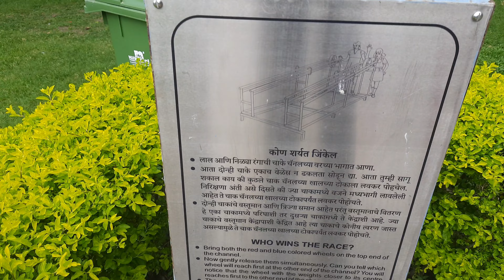Who wins the race कोण शर्यत जिंकेल